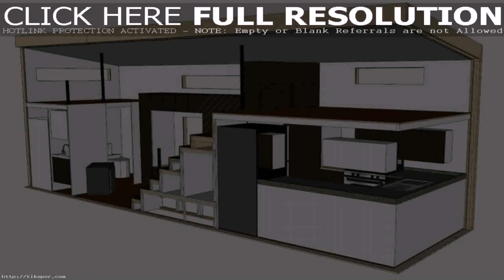Modern Tiny Home Floor Plans - Gif Maker DaddyGif.com (see description)